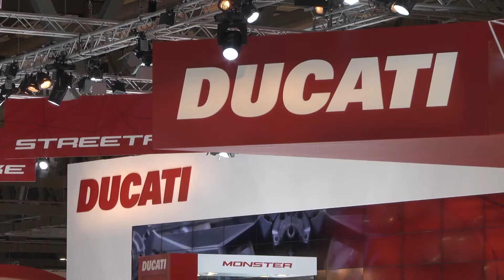Ducati Live EICMA 2013 - Ducati Monster 1200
The "Leonardo da Vinci" Science and Technology Museum in Milan proved was the perfect, high-impact venue for the preview of Ducati's 2014 range. More than two decades and 270,000 extremely satisfied owners after its initial launch, the third generation of the iconic Ducati Monster is now unveiled as the brand new Monster 1200, providing as much breath-taking fun as before, with a versatility and modern relevance that make it even more Ducati than ever.